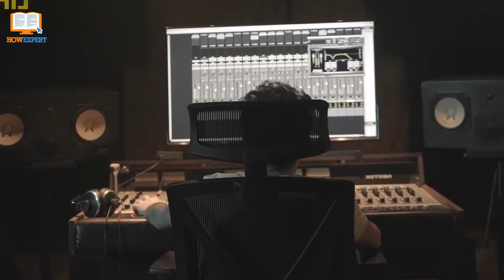Eat the Dream, Sleep the Dream, Dream the Dream - Eric Thomas